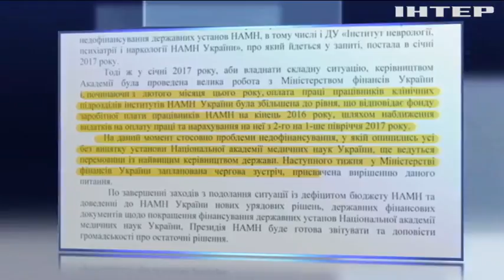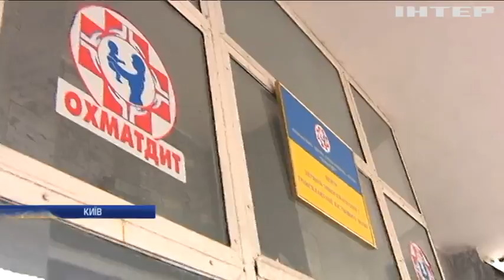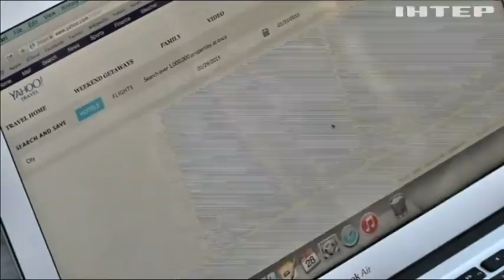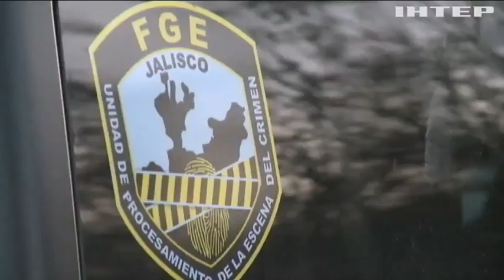Новости, выпуск за 12:00 17 марта 2017 года